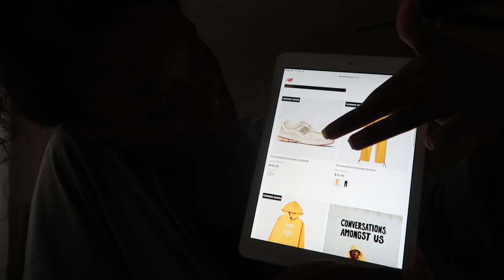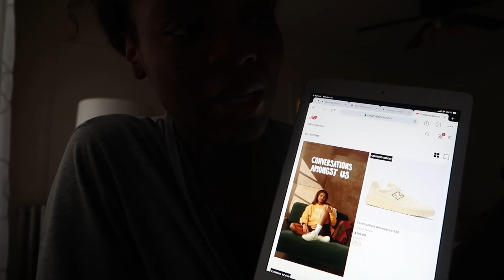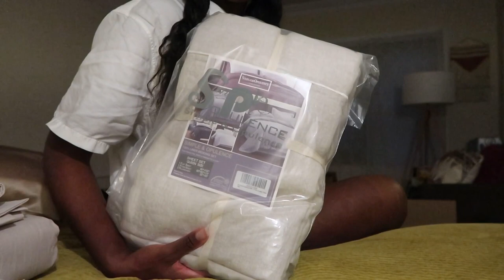Vlog | Luxury Spring Shopping, New Bedding, Preparing to Move + More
Hi guys, welcome to another video on my channel. In this vlog I am shopping for my spring wardrobe and new apartment, plus I went to see Deon Cole live and tried a new color on my nails. Links to items mentioned below.

Simple & Opulence Linen Sheet Set

MooMee Bedding Duvet

Mazon Basics Duvet Insert